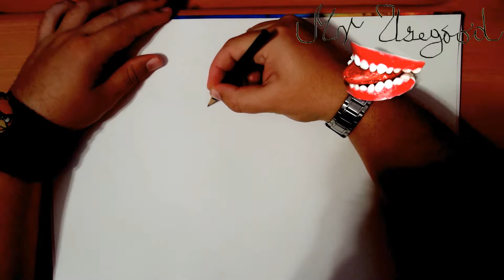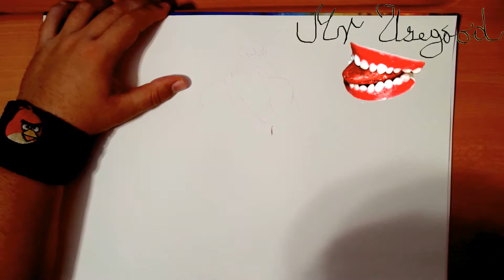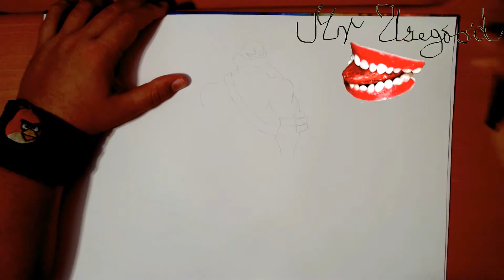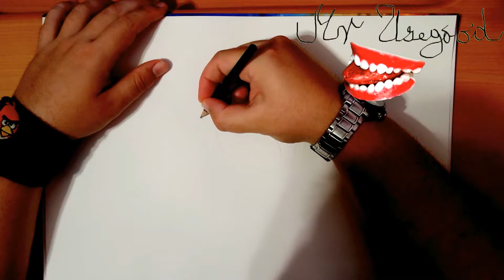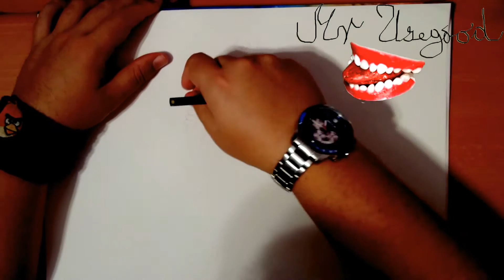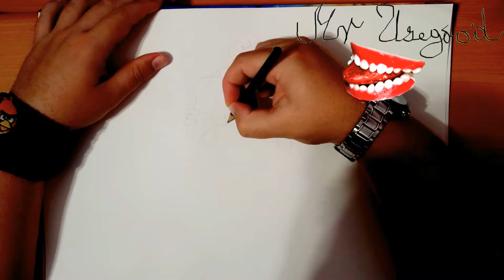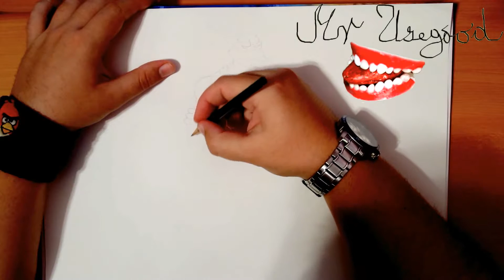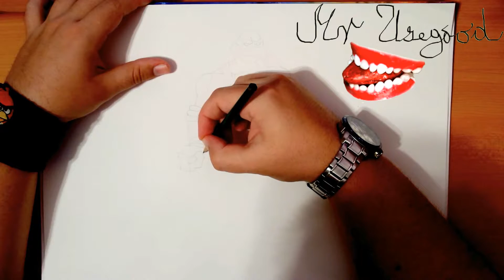How to Draw LEONARDO from TMNT Step by Step Easy and color | DRAWING TUTORIAL-FULL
How to Draw LEONARDO from Teenage Mutant Ninja Turtles TMNT Step by Step Easy for Beginners and color | DRAWING TUTORIAL-FULL

To Draw LEONARDO from Teenage Mutant Ninja Turtles TMNT this cool, you'll need:

Learn How to draw LEONARDO from Teenage Mutant Ninja Turtles TMNT for Beginners Step by Step Tutorial: